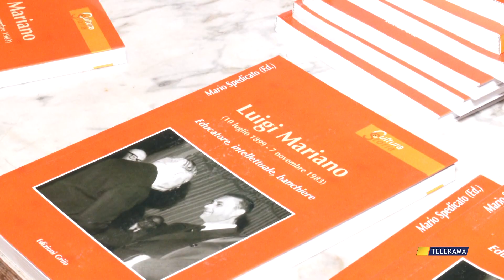“LUIGI MARIANO: EDUCATORE, INTELLETTUALE E BANCHIERE”, IL RICORDO